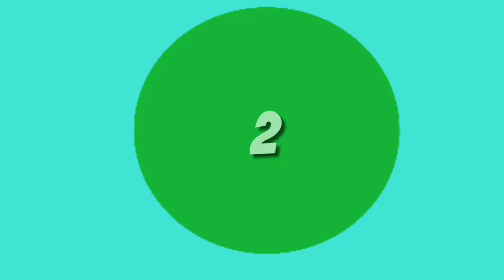História da Boneca Abayomi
Hoje iremos falar sobre a Boneca Abayomi, sua história, significado e tudo que ela representa para a população africana.
A boneca Abayomi, é um símbolo de resistência de um povo poderoso.